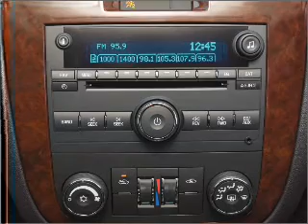2011 Chevrolet Impala - White Bear Lake MN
Year: 2011
Make: Chevrolet
Model: Impala
Trim: LS
Engine: 3.5 liter 6 cylinder 12 valve
Transmission: 4-Speed Automatic
Color: Imperial Blue Metallic
Mileage: 8
Address:
1801 E. County Road F